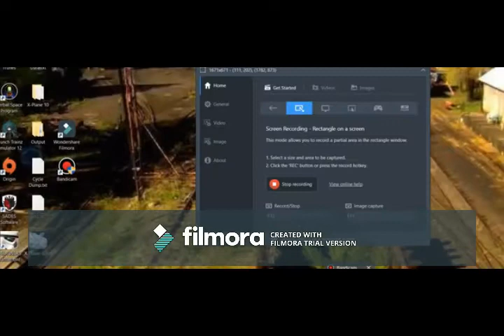chama christmas train 2017 part 2